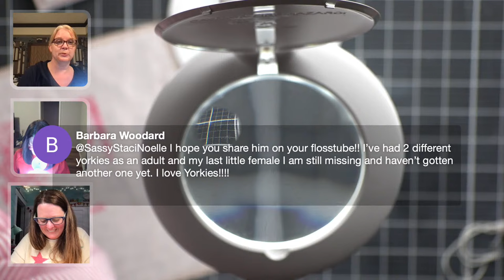Stitch With Friends | Week 3 VALENTINE'S FRIENDSHIP SAL 2024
💕❤️ VALENTINE'S FRIENDSHIP SAL 2024 ❤️💕
SUPPLIES I'M USING:
• Chart: Primrose Cottage Valentine's Quaker Chart
• Finishing Kit: Primrose Cottage Finishing Kit

SCHEDULE:
(Stitch With Friends: Wednesday nights at 7 p.m. Central on the dates below!)
Week 1: January 17 (top of design *see next photo)
Week 2: January 24 (bottom left *see next photo)
Week 3: January 31 (bottom right *see next photo)
*Finishing Tutorial: TBD

Chari Cutshall Moss @charimoss
Caren Bartholomew @carenbosu
Heather Nichols @pinefeather
Lori Craig @wheatfield_designs
Nichol Spohr LLC @nicholspohr

*NOTE* As always with my Stitch Along's, my focus in on choosing a chart I want to stitch as well as providing a community and inspiration for the entirety of the SAL from the first stitch to the finishing of the design into something that will be displayed in our homes. As my SALs have evolved, I have started looking outside of "PDF only". This allows me to choose some designs I have in my stash as well as choose designers that do not have PDF's. Thank you for understanding and for your support and excitement for these SAL's!

*LINKS & MENTIONS*
💡 Daylight Halo Go Light
‣ Lap Desk
🌈 Rainbow Rope Basket
🌈 Rainbow Baskets (set of 3)
‣ Acrylic Thread Drops

STREAMING SOFTWARE USED:
➤ LET’S BECOME FRIENDS!!